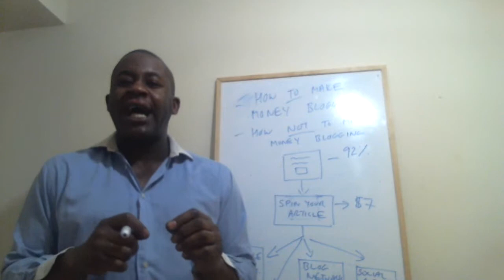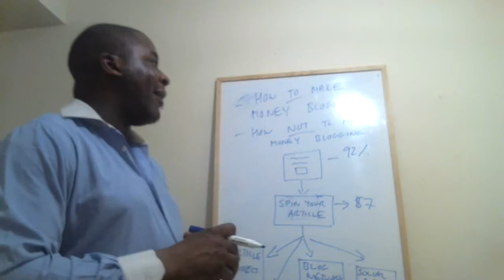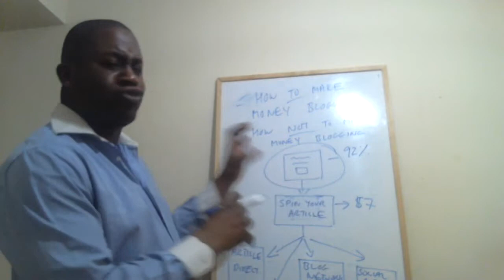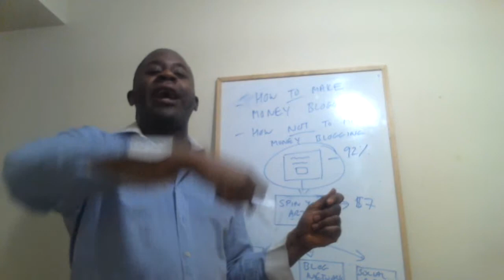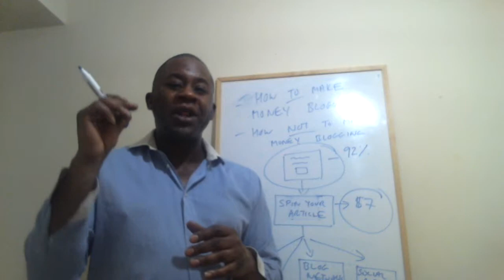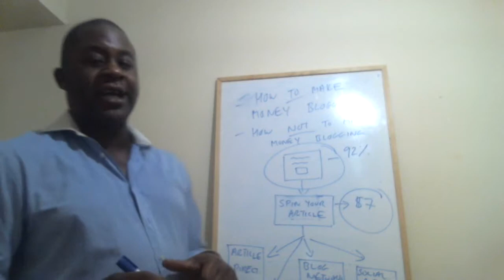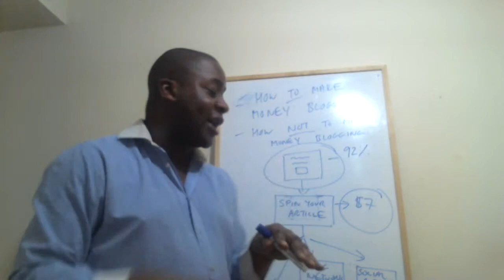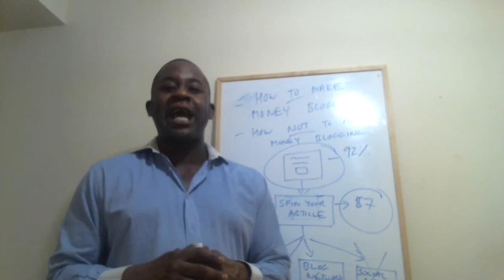Getting your business voice heard to thousands Online.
I believe actor Kevin Costner in the film 'Field of dreams' once declared "Build it and they will come". Well that may...may have worked in fictional Hollywood but in the reality of the Home Business world that will NOT work! You need to have a proven method to get your voice heard otherwise your failure is guranteed.

Getting your business voice heard over the many competitors is the number one ingredient many Online Home business owners ignore and therefore fail. That's the bad news. The good news is that for a small investment of just £25 you do not have to as you can learn from myself and industry insiders how to strategically position your business to win straight away.

Click the following link and when you invest in the Viral Blogging system and Inner circle you can then have powerful digital produects to quickly distribute and make life changing income, all for a starting proce of $25 when you fill in your details